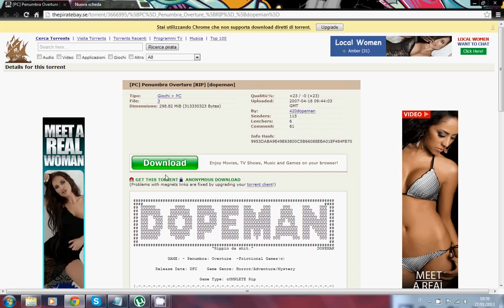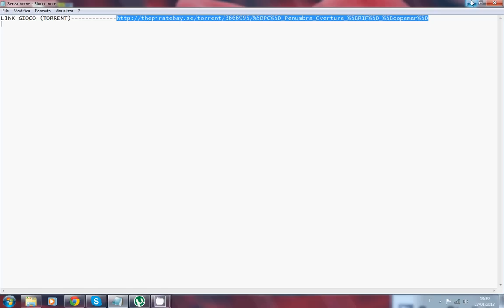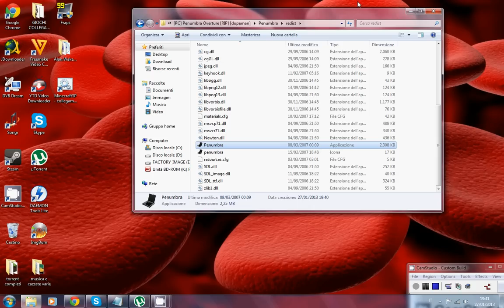Come scaricare Penumbra : Overture in ITALIANO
LEGGERE

ciao a tutti:)come mi è stato chiesto ho fatto un tutorial per penumbra overture:)spero che il video vi sia piaciuto,se sì lasciate un bel mi piace ;)se avete problemi commentate e cercherò di aiutarvi come meglio posso:)
LINK UTILI:
LINK GIOCO(TORRENT)